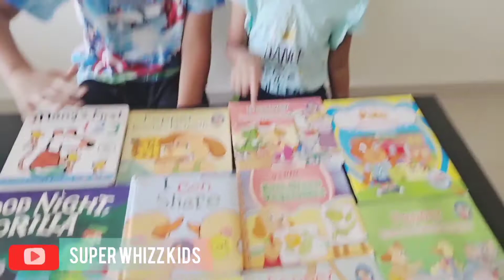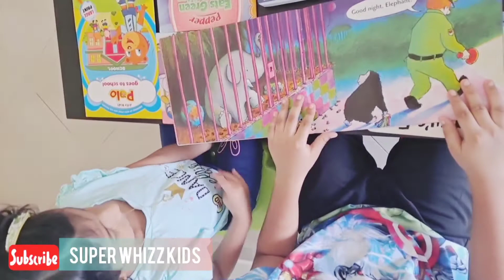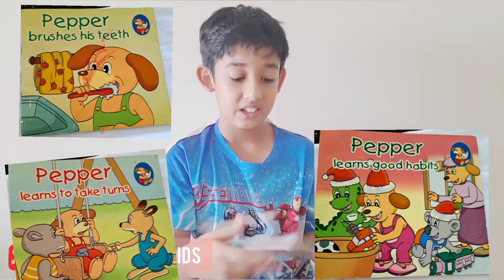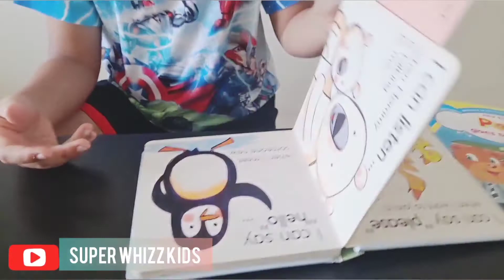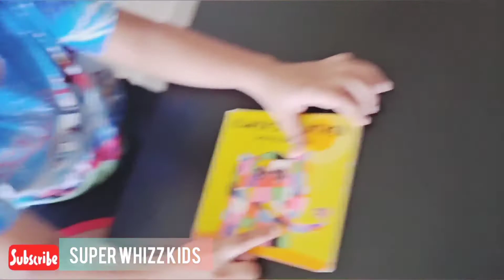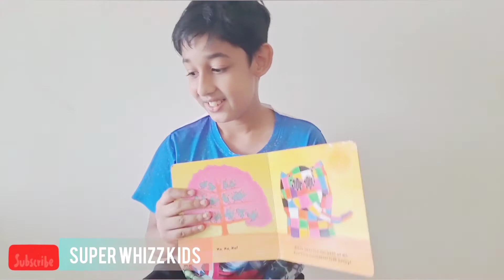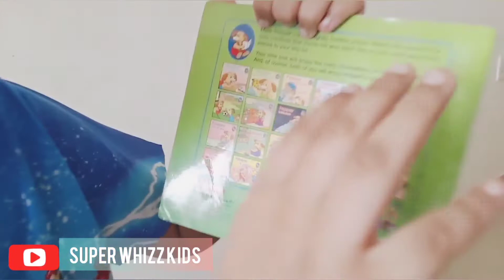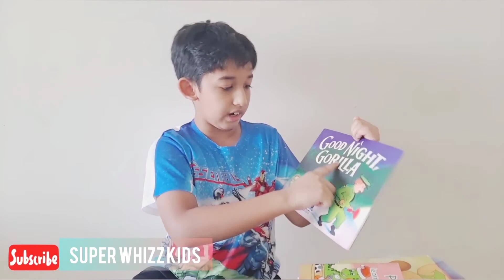10 Best Story Books For Kids(1-4 years old)/bestbooks for kids/storybooksforkids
10 best books for kids(1-4 years old)

OUR AMAZING VIDEOS-

Thankyou for your support and have a great day!